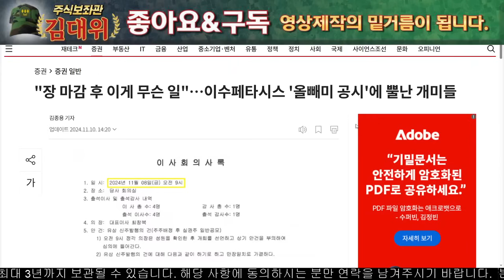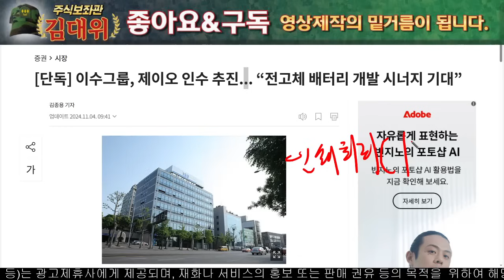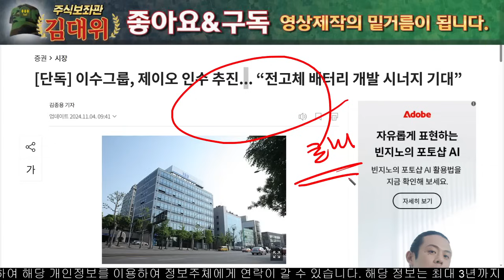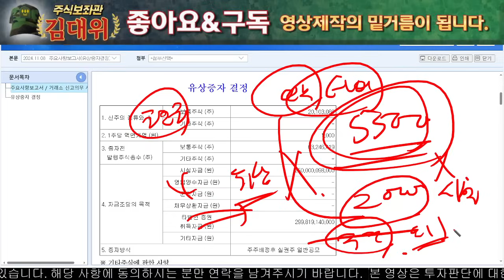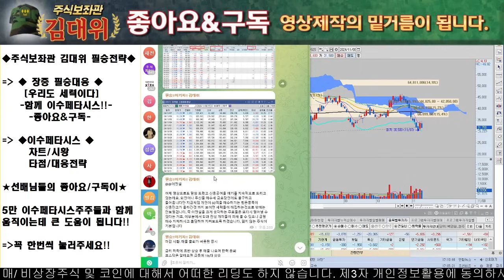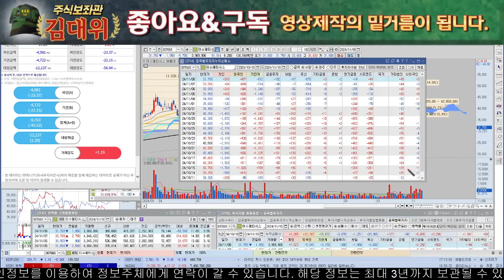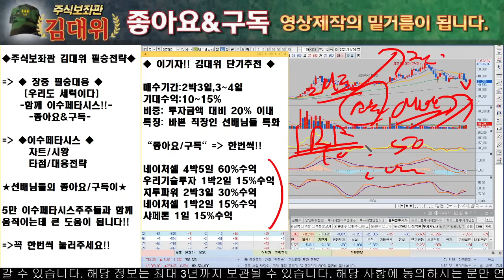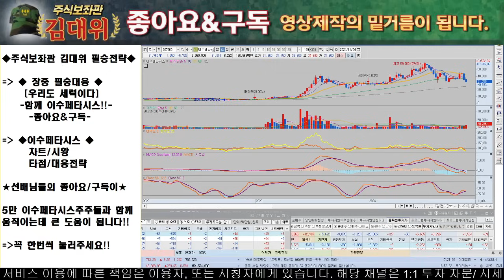[이수페타시스주가전망] 시간 외 거래 후 올빼기 유상증자공시 발생!! 월요일 엄청난 변동성 가져올 수 있습니다.반드시 시청하시고 세력움직임에 대응하십시오!!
안녕하세요 주식보좌관 김대위입니다

적을알고 나를 알아야 백전백승이라 했습니다. 종목에 대해 정확히 분석하고 여러분의 입장에서 최대한 객관적으로 도움드려 항상 승리하는 투자가 되도록
유투브 방송을 멈추는 그 날까지 최선을 다하겠습니다.